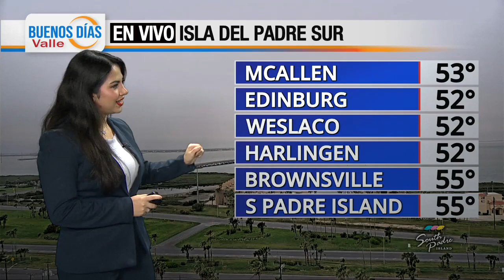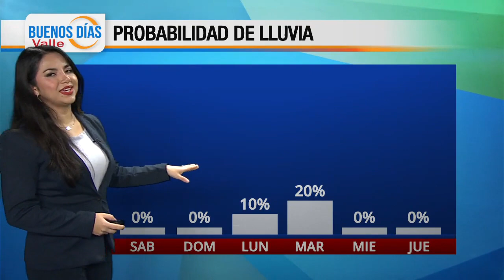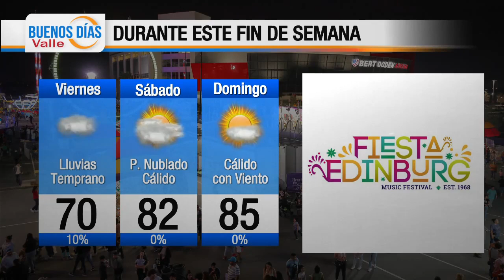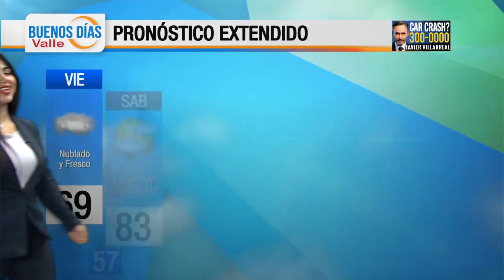El Pronostico del Tiempo con Marlenne Trujillo 03-01-2024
Este viernes las condiciones frescas continuan. pero el fin de semana vuelven a subir las temperaturas.